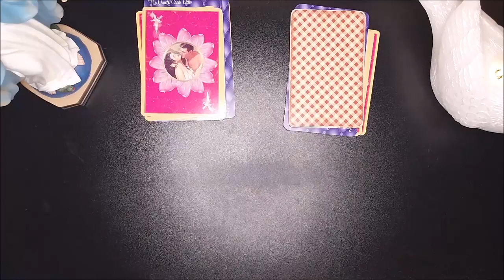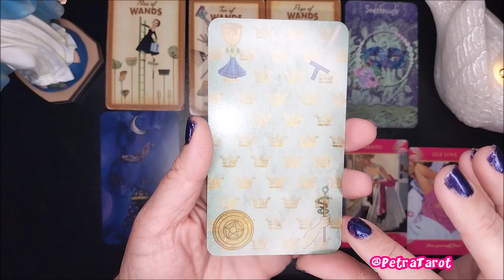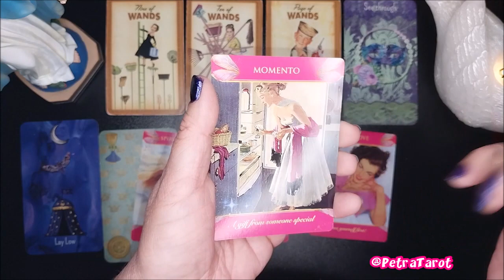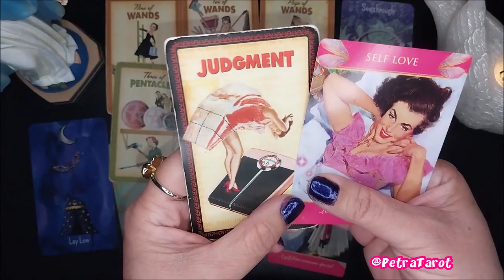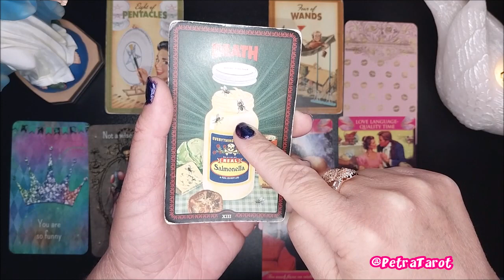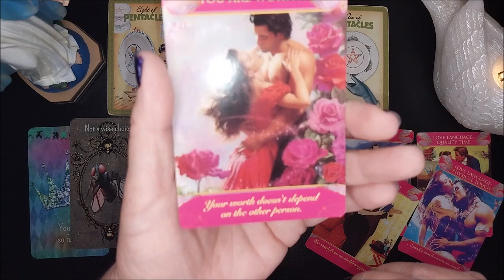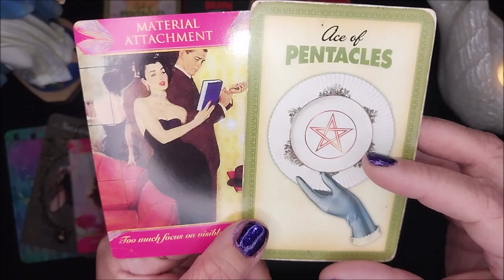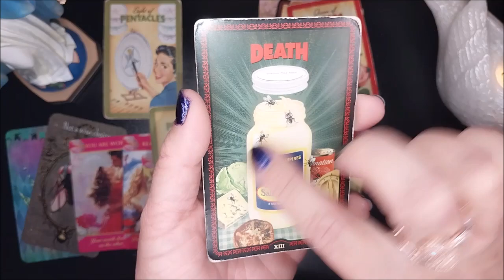11 26 2023 Who is coming towards you in Love and Relationships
PILE 1: 00:47
PILE 2: 20:00
My Sun, Moon, Mercury and Venus are all in Capricorn! My Rising sign is Leo.   I hope that my videos help you!  Be blessed, and be a blessing.

In case you are wondering, most of the jewelry I wear in my videos comes

The Housewives Tarot
Kawaii Tarot Cards
Miss Cleo’s Tarot Card Power Deck
The Gilded Tarot Deck and Easy Tarot Book
Hanson-Roberts Tarot Kit
Twin Flame Love Oracle Cards
Classic Rider Waite Tarot with meanings
Messages from your Angels
Seasonal Fox Tarot
Porcelain Purple Party Flower Ring
Eye of Horus Ring
Faith Sunflower Ring
Love you to the Moon and Saturn Ring
Hope & Legacy Ring
Romancing the Stones Ring
Rose Gold Multi-Faceted Band
Rose Gold Double Sea Star / Starfish Ring
Rose Gold Moss Agate Ring
Two-Toned Heart Shape Ring
Adjustable Horoscope Ring
Fire Opal Rose Gold Band
Eye of Horus Spinner Ring
Silver BLESSED Ring
Silver Bat Wings Ring
Double Cross Ring
Moissanite Band
Reversible Heart Ring
Rose Gold Heart Initial Ring